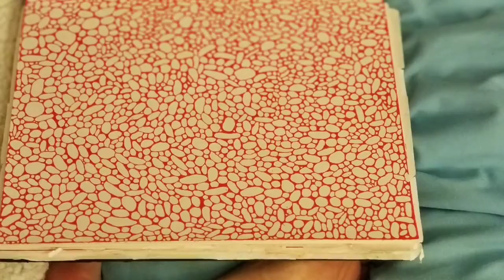Abstract and surreal drawings.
Doodles from sketchbooks